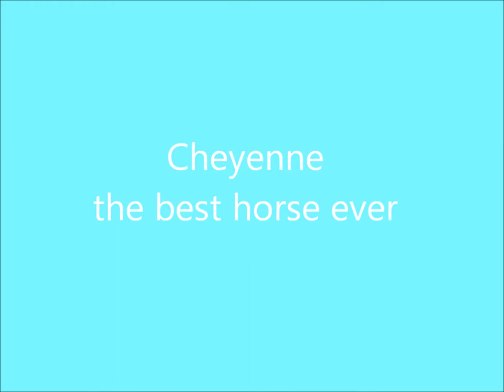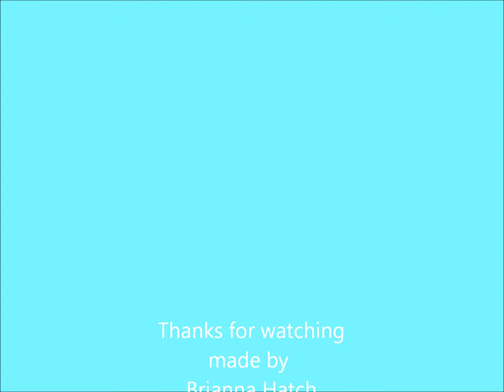My shetland pony Cheyenne